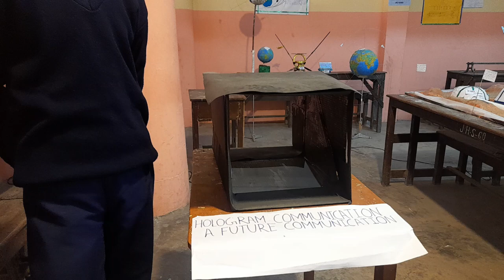Hologram communication....a future communication